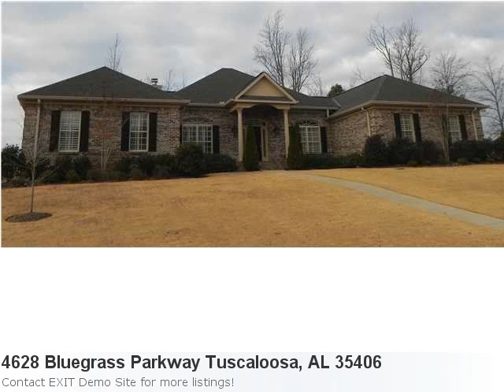New Home Listing In Tuscaloosa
Have A Look At This Home In Tuscaloosa Property Details For: 4628 Bluegrass Parkway Tuscaloosa, AL 35406Type: Single FamilyPrice: $499,900 Bedrooms: 5 Baths: 4.0 Sq Feet: 3,834 Here is some additional information about 4628 Bluegrass Parkway Tuscaloosa Al: Directions: RICE MINE ROAD, CROSS DAM, RIGHT AT LIGHT (MCWRIGHTS FERRY RD) THIRD BLOCK FROM END OF BLUEGRASS PARKWAY, HOUSE ON RIGHT See full detail for Listing: 81514 Here is what Trulia.com has to say about the area: 85 price reductions in Tuscaloosa, AL Public Remarks: ABSOLUTELY WONDERFUL HOME IN LIKE-NEW CONDITION! OUTSTANDING ONE LEVEL FLOOR PLAN WITH BEAUTIFUL GREATROOM FEATURING FIREPLACE AND BUILT-IN BOOKCASES,HUGE KITCHEN WITH ISLAND BAR, GRANITE COUNTERTOPS,STAINLESS STEEL APPLIANCES, TONS OF CABINET STORAGE PLUS SPACIOUS PANTRY, 5TH BEDROOM IS EXTRA LARGE AND CAN BE USED AS REC ROOM OR GUEST QUARTERS.SEVERAL CEILING HEIGHTS IN THIS LOVELY HOME. A FEELING OF OPEN, AIRY LIVING PREVAILS.LARGE LOT WITH FENCED BACKYARD.SUPER SCREENED PORCH OVERLOOKS PRIVATE BACK AREA. THREE CAR GARAGE! PRICE BELOW REPLACMENT. ROCK QUARRY AND NORTHRIDGE SCHOOLS IN THIS POPULAR NORTH OF THE RIVER AREA-LEXINGTON DOWNS!